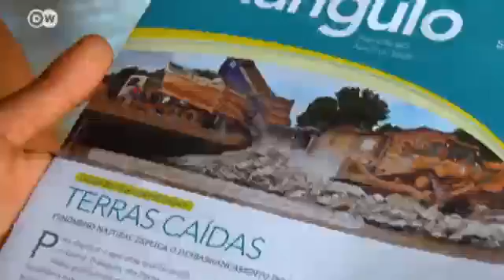Greenwashing - How Green is Brazil's Hydroelectric Power? | Global 3000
The Brazilian government says huge hydroelectric projects underway in Amazonia will provide environmentally friendly electricity across the country. The operators say the projects will boost development in the areas where the power is to be generated.
 But how clean will this energy really be? What are the costs? Critics say huge amounts of methane are released by rotting vegetation submerged in lakes behind dams, especially in tropical areas. We go to Porto Velho to investigate.